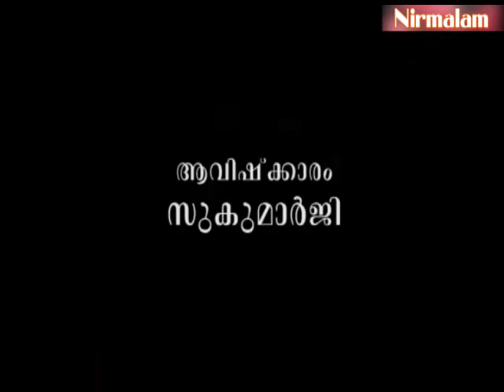Eashavasyam- 18 | സദ്കര്‍മ്മങ്ങള്‍ക്ക് നാശമില്ല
ആമുഖം: അനന്തസമാധിയെ പുല്‍കിയ സംപൂജ്യ ആചാര്യസ്വാമികള്‍ ശ്രീ. നിര്‍മ്മലാനന്ദഗിരി മഹരാജ് ഗുരുകൃപയാല്‍ അനുവദിച്ചുതന്നിരുന്ന 'ശ്രീമദ് ഭഗവദ്ഗീത'യുടെ വ്യാഖ്യാനം. നൂറ്റിയെഴുപത്തിരണ്ടാം ഭാഗം.